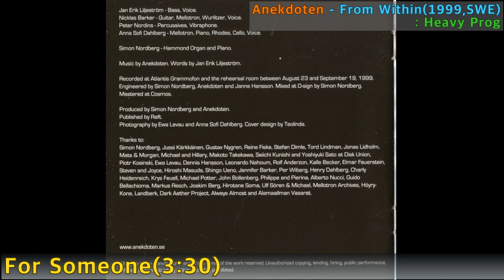[Prog] Anekdoten - For Someone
Anekdoten - For Someone / From Within(1999,SWE) / 3:30 / Heavy Prog